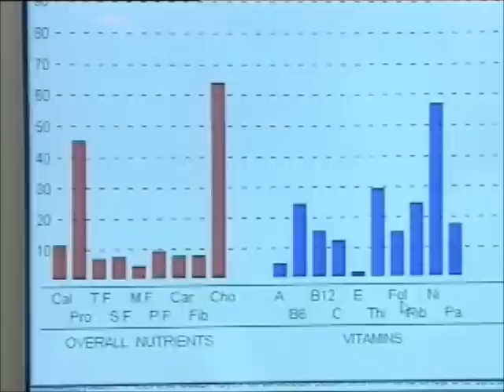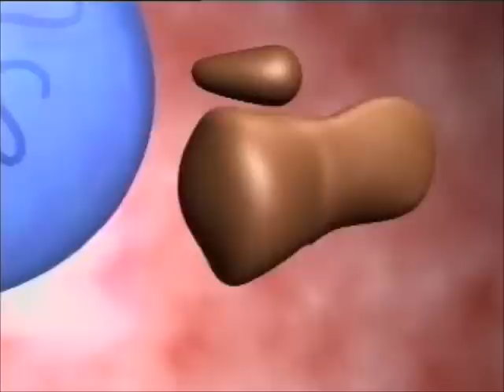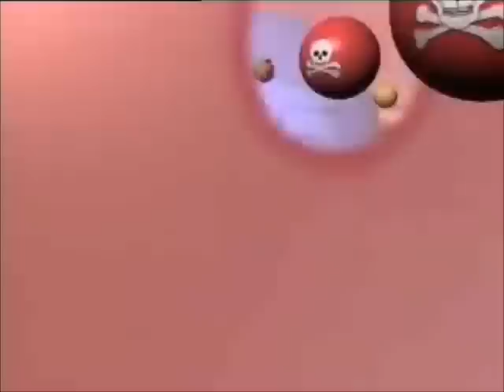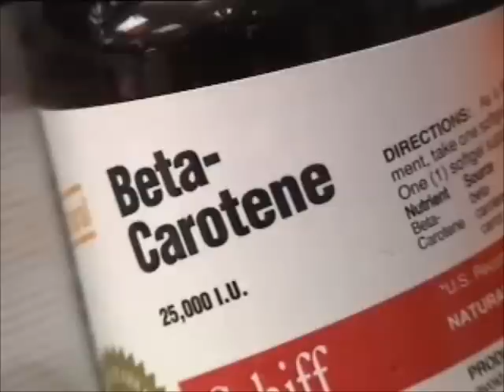Eat Less - Live Longer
Clip from Scientific American Frontiers special "Fat and Happy?